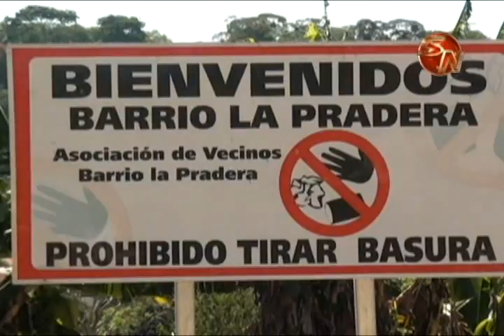VECINOS DE BARRIO LA PRADERA INTENTARION HACER REDUCTORES